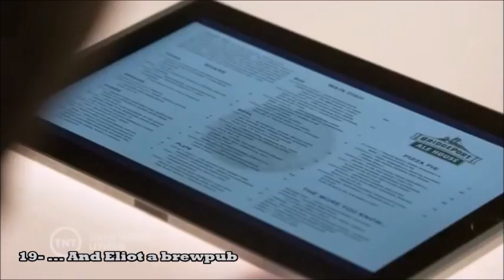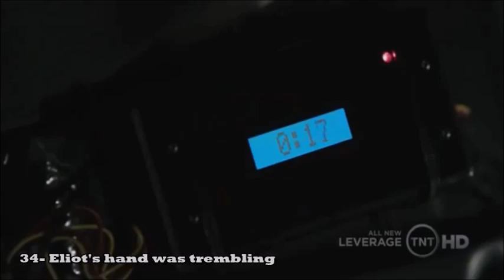45 reasons to ship the Leverage OT3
So this is my first video and I thought I'd make it about Hardison, Parker and Eliot, Feedback is much apreciated.